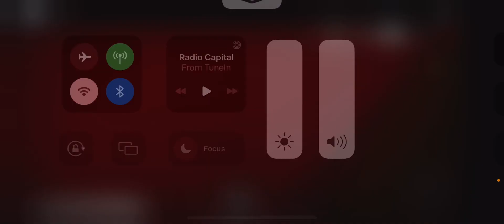Me Playing Doors On Budget Part 1